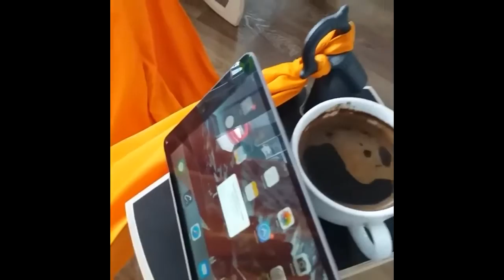Console mini table for hammock chair KOLYHVA